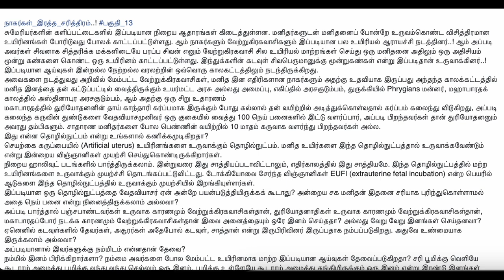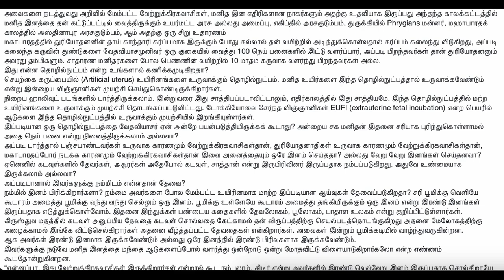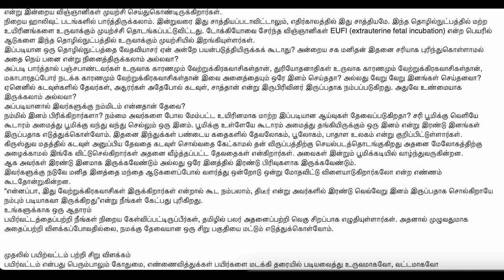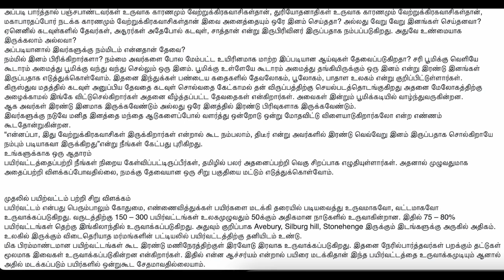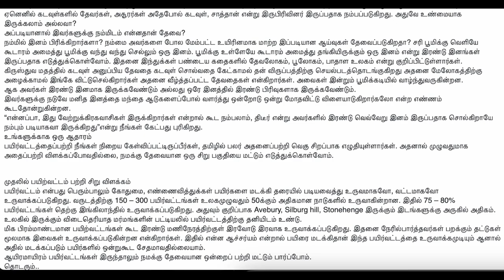நாகர்களின் இரத்த சரித்திரம் | பகுதி 13 | Blood History of Nagarkal | நாகர்கள் - தமிழ்